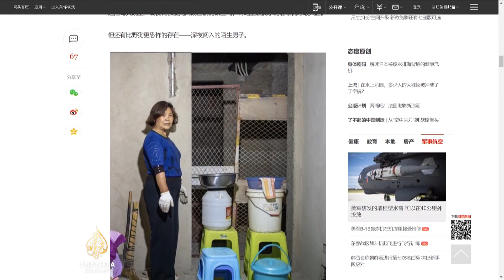Zaustavljena izgradnja mnogih zgrada u Kini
Sve teža kriza zaustavljenih građevinskih projekata u Kini preliva se na bankarski sektor, izazivajući upozorenja o širim sistemskim rizicima. Mnogi ljudi koji su kupili još neizgrađene stanove, ostali su na cjedilu. Neki razmišljaju o drastičnim mjerama.